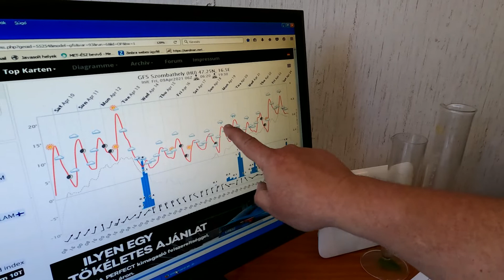Frisss TV - Kiderítettük, milyen nyarunk lesz!